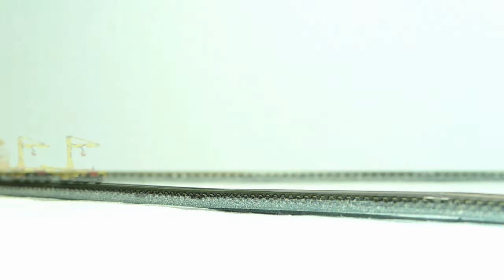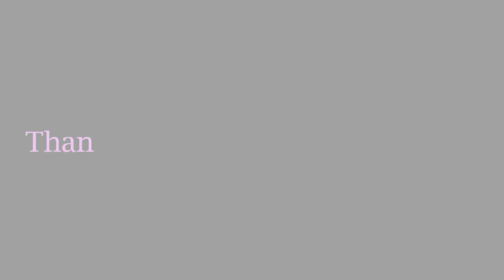保線車両ゴー！ 後編 Track maintenance car Part 2 Nの時間 vol.86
牽かせる貨車が無いことに気づき、余ったパーツを使ってディスプレイモデルを加工してみました。まったり気まぐれ工作・続編です。
The products in this video : TGW Track motor car 100 + GreenMax Display kit + Toma Model Works #5821 Φ3.6 wheels

【音楽提供 Music Credit】甘茶の音楽工房
【音楽・効果音提供】ムズムズ音楽素材
【音楽・効果音提供】エスフェクツ効果音素材配信
  Sound provided by Esffects